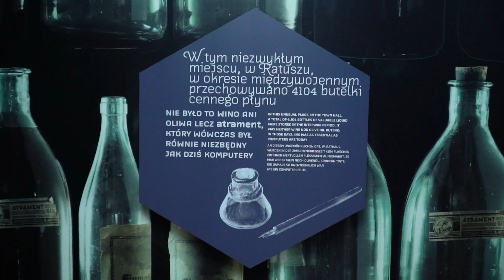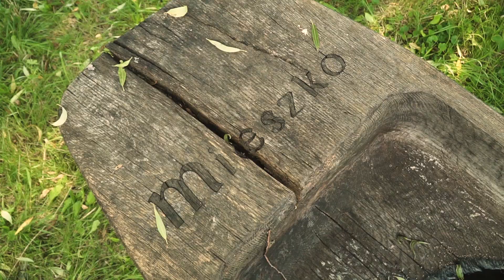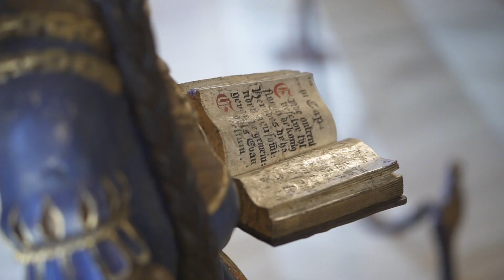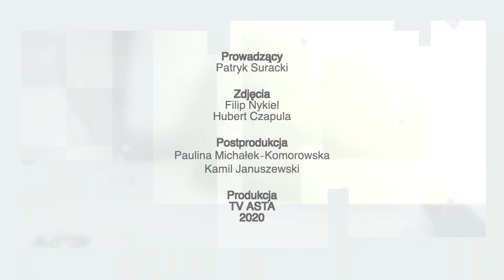Wielkopolska Travel odc. 2 - Kalisz, Zawodzie, Gołuchów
Patryk Suracki zaprasza na weekendowy wypad do kolejnych ciekawych miejsc. W drugim odcinku Wielkopolski Travel Kalisz, Rezerwat Archeologiczny w Kaliszu-Zawodziu oraz Muzem Zamek i Pokazowa Zagroda Zwierząt w Gołuchowie.